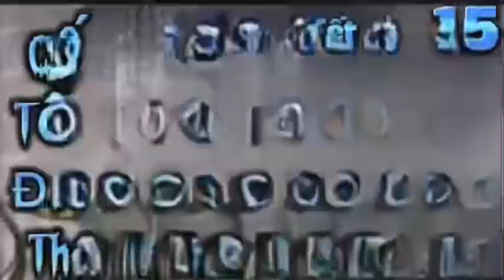[ Tập 16( Cuối- Kết 2)] Kết hôn với người mới|| Cố Tổng Đoạt Thê || Ngôn tình hay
Truyện audio Cố Tổng Đoạt Thê tập Cuối kết 2